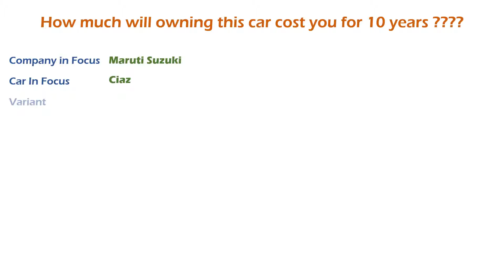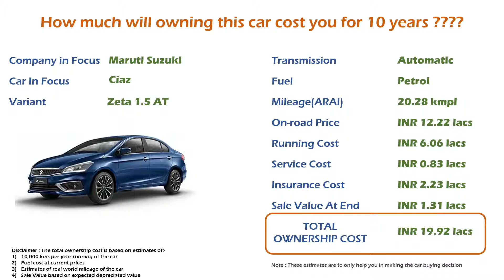Maruti Suzuki Ciaz (Zeta 1.5 AT) Ownership Cost - Price, Service Cost (India Car Analysis)